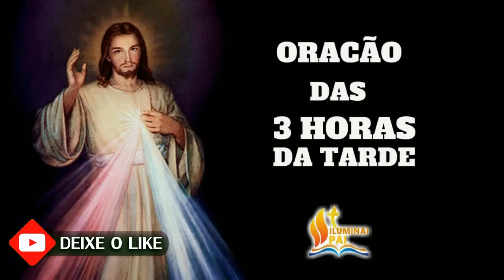01/11/2024 Terço da MISERICÓRDIA 3 horas da tarde